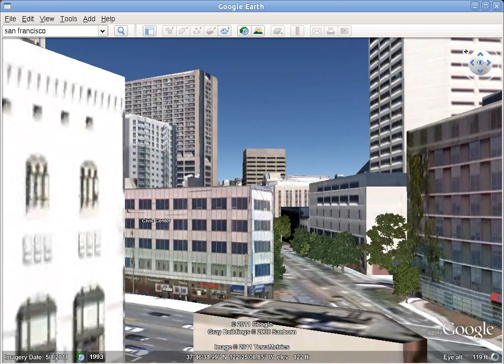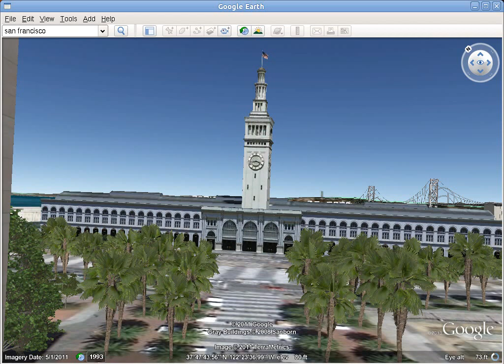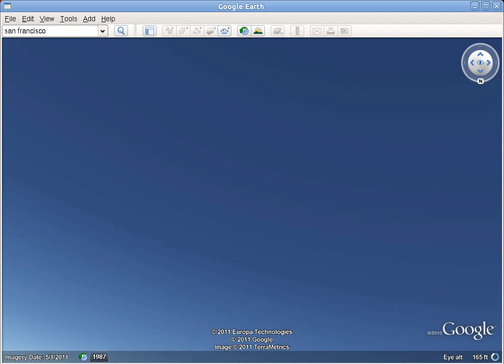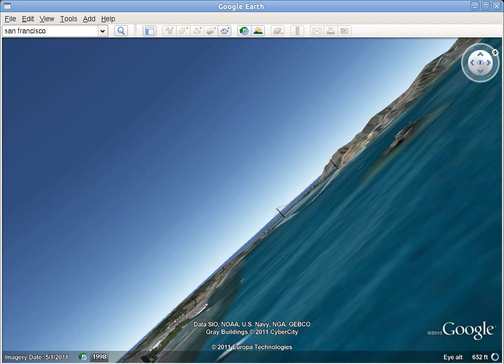SLUGS UAV Simulation Tour of San Francisco, CA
Masters/PhD work on SLUGS at UCSC. Taking output of MATLAB/Simulink simulation of flying UAV, create a 'tour' in KML.